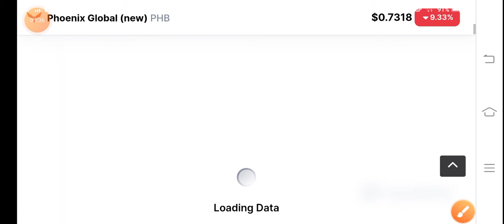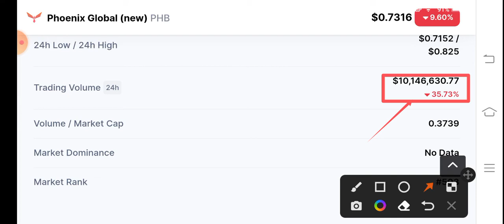Phb coin Urgent Alert! Phoenix global Price Prediction! Phb coin News Today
Queries Solved:
1.  today target
2.  price today
3.  price prediction
4.  token today target